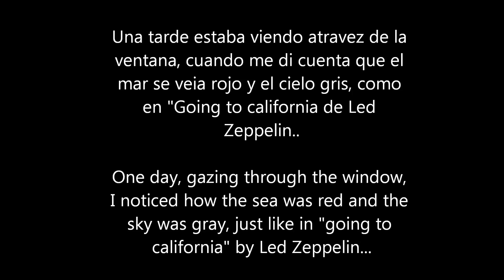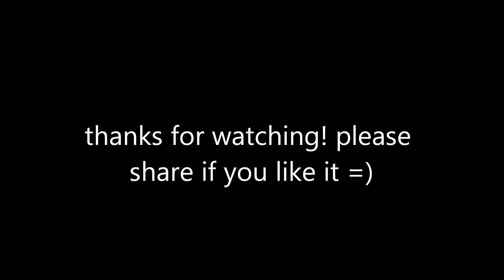Going To California - Bass version (video)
GOING TO CALIFORNIA BASS GUITAR ONLY!
WITH NICE BACKGROUND NATURE BEAUTIFUL SOUNDS ;D

My very own version of led zeppelin´s song "going to california, combined with beautiful nature sounds, celtic style :P  please enjoy!

Mi propia version de going to california de led zeppelin! combinada con sonidos de la naturaleza , muy al estilo celta, disfrutenlo!

special thanks to /agradecimientos a : Cicuta records and Marco Villalobos